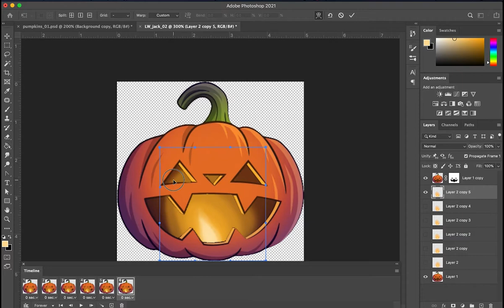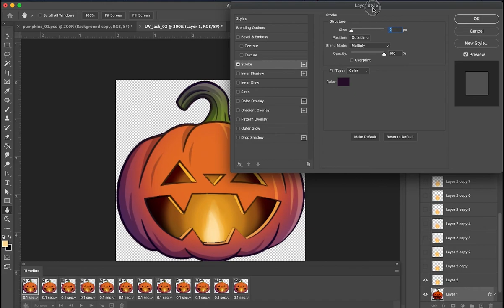Photoshop - Simple Animated GIF - Jack O' Lantern Pumpkin Flame Flicker Timelapse (NO SOUND)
Simple animated GIF of flame flicker created in photoshop. Video has no audio and is sped up - this is not set up as a tutorial.

If you'd like to see a proper tutorial, let me know!